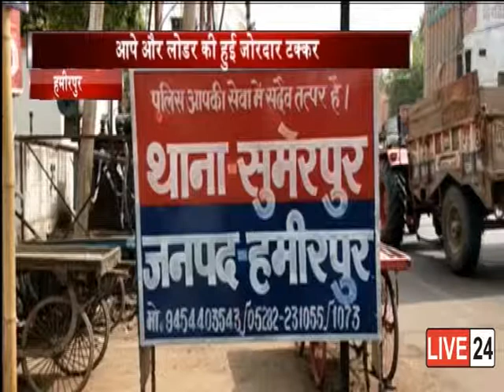आपे में सवार एक महिला की मौके पर हुई दर्दनाक मौत ......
हमीरपुर जनपद के सुमेरपुर थाना क्षेत्र में तेज रफ्तार आपे और लोडर की जोरदार टक्कर हो गई... जिससे सवारियों से भरा आपे अनियंत्रित होकर पलट गया... जिससे आपे में सवार एक महिला की मौके पर ही दर्दनाक मौत हो गई. जबकि एक दर्जन लोग गंभीर रूप से घायल हो गये...